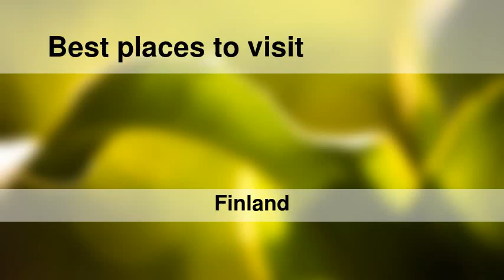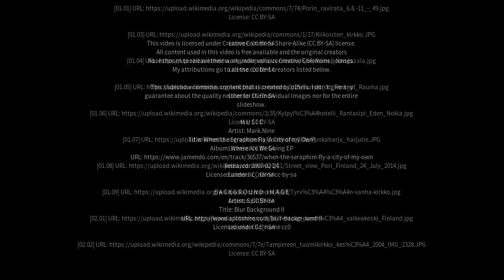Best places to visit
Best places to visit - Kiikoinen (Finland) Best places to visit - Slideshows from all over the world - City trips, nature pictures, etc.